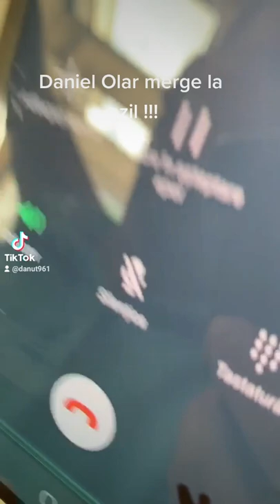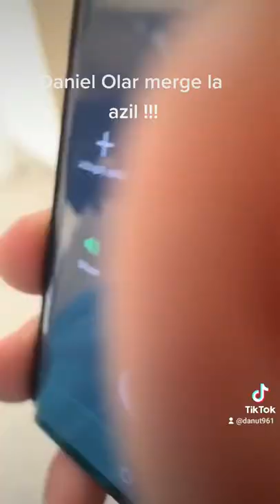Daniel olar 2022